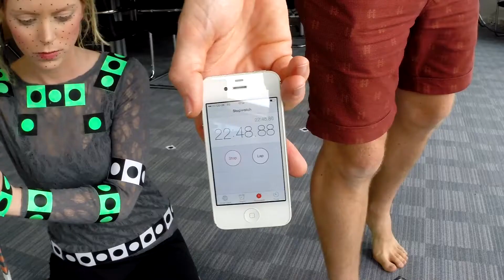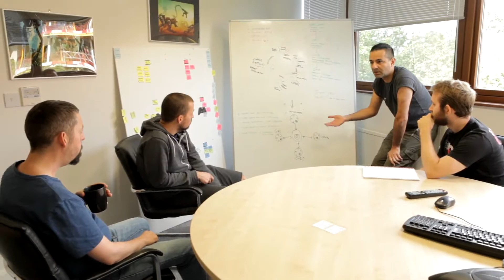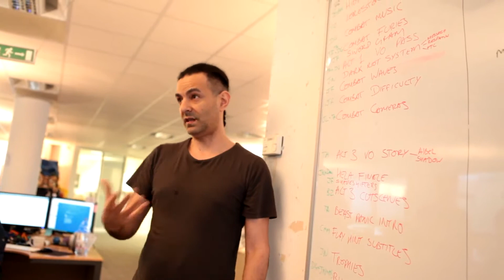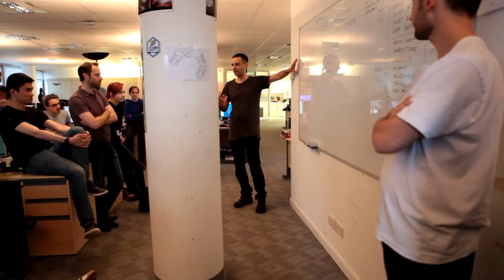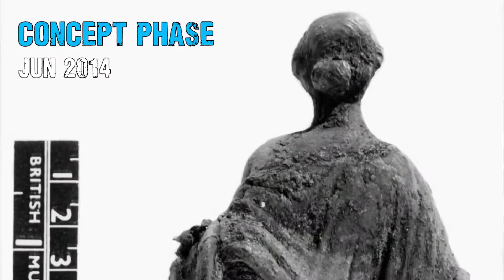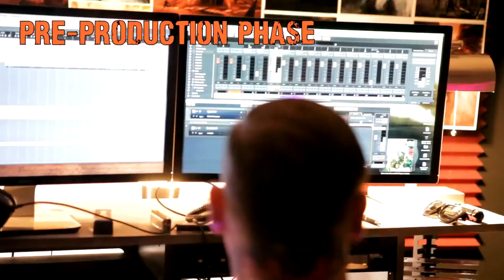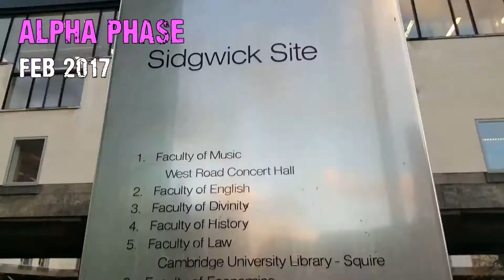Hellblade: Senua's Sacrifice [PS4/PC] Dev Diary 29 - The Final Push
Hellblade: Senua's Sacrifice, based on Celtic myth, is an experience focused on delivering a deep character in a twisted world, with brutal uncompromising combat.

The Final Hellblade: Senua's Sacrifice Development Diary before release. See how the team made one last push to get the game ready for launch!